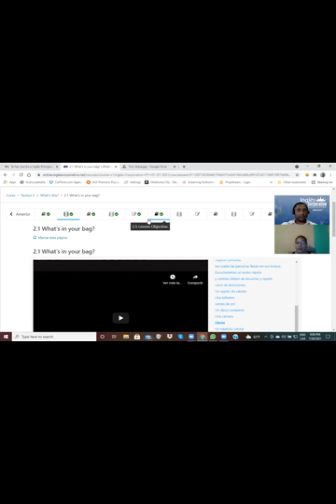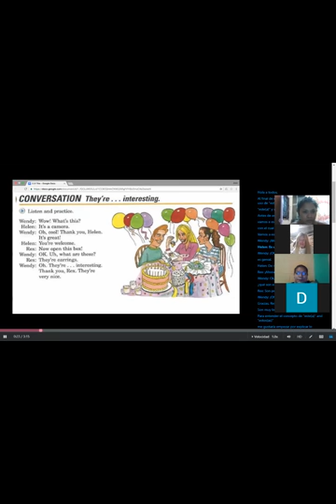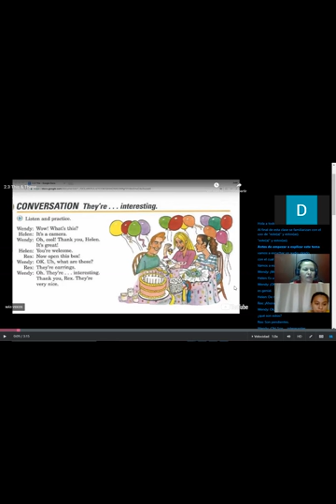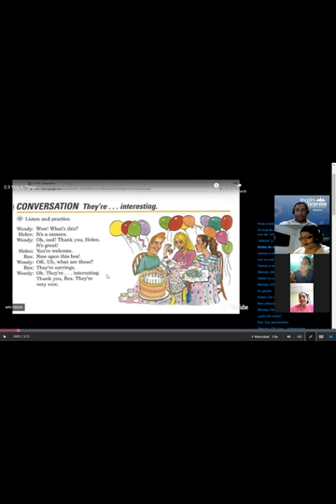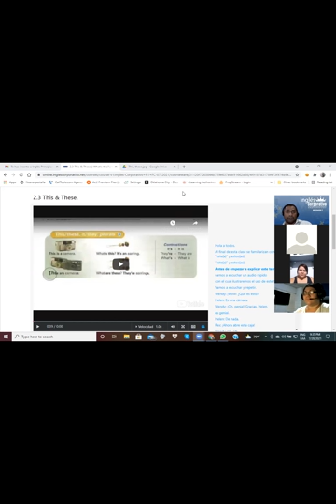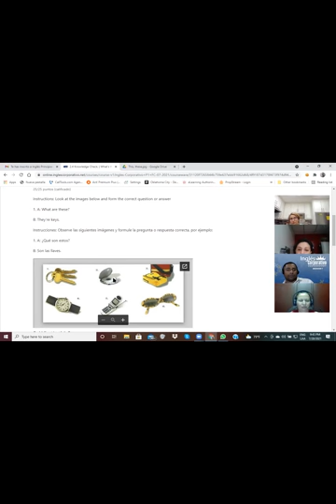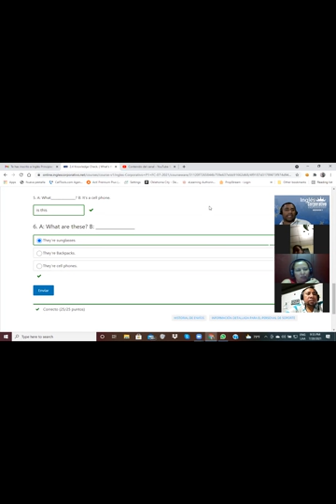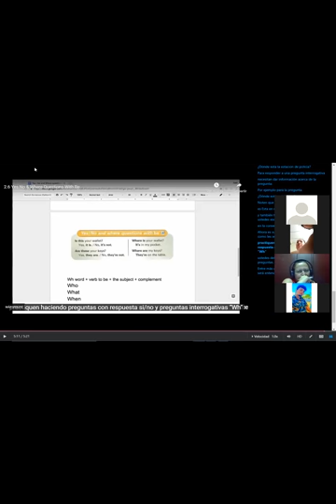Ingles Corporativo-Day 4- Wh Questions